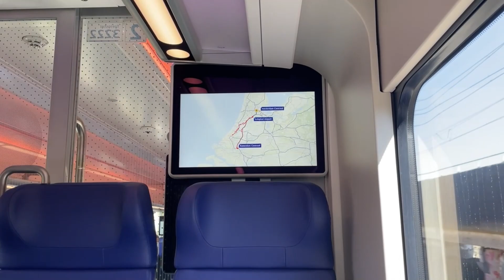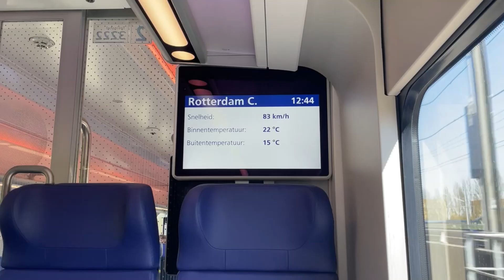1e test rit met reizigers van de ICNG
Op deze mooie woensdag middag ben ik met de nieuwste trein van de Nederlandse spoorwegen heen en weer gereisd tussen Rotterdam en Amsterdam. Geniet van de rit!

Ik ben Mattias op het moment van filmen 22 jaar en studeer. Ik neem je graag mee in mijn leven en waar ik over na denk.